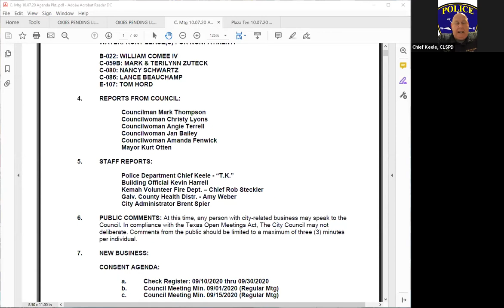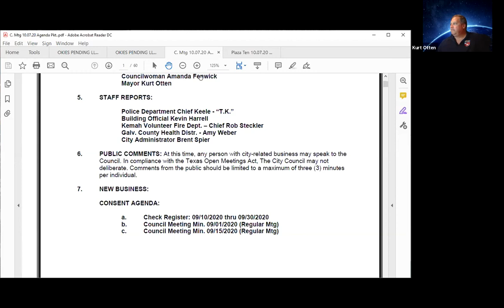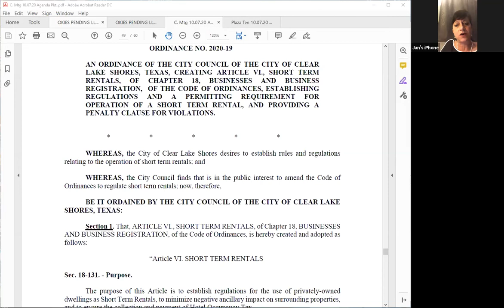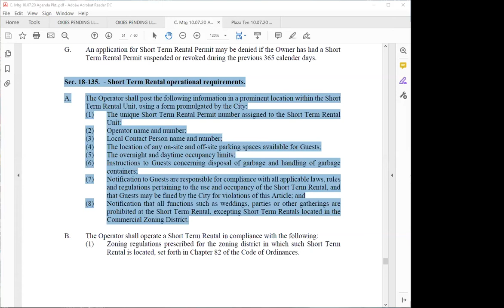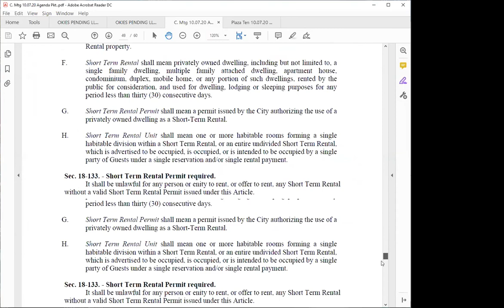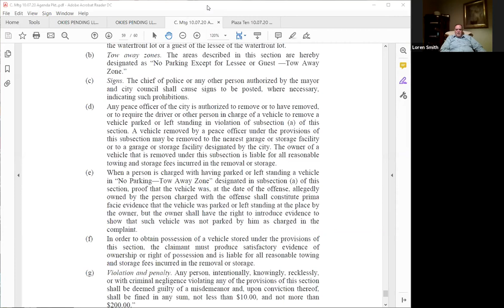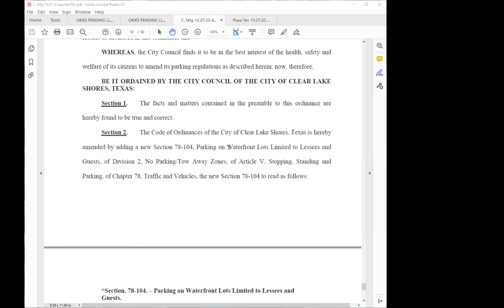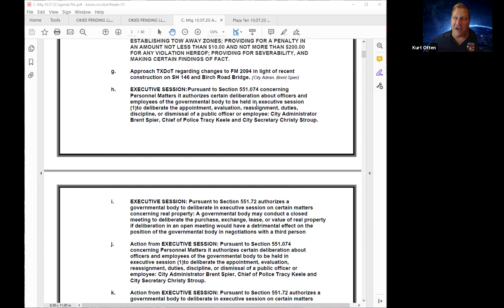CC20201007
Clear Lake Shores Council Meeting 10/07/2020